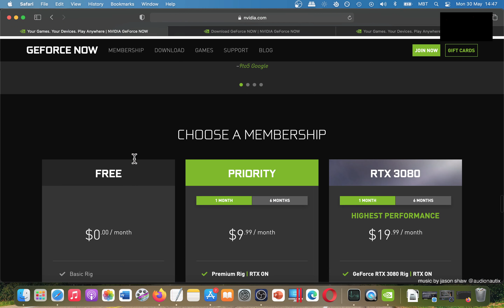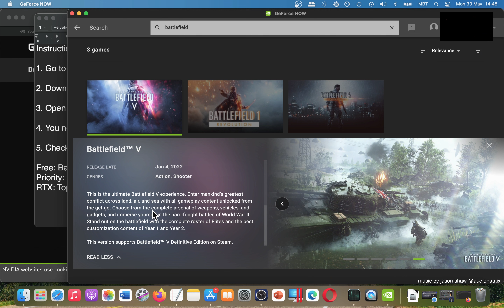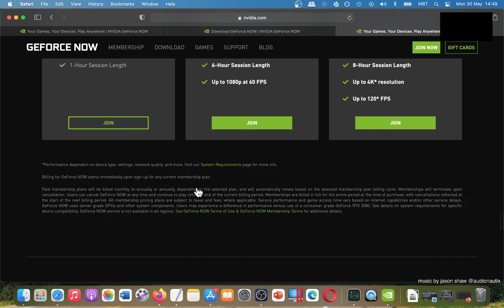How To Play Battlefield 5 on MAC? NVIDIA GeForce NOW/Cloud Gaming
Check these geforce now controllers